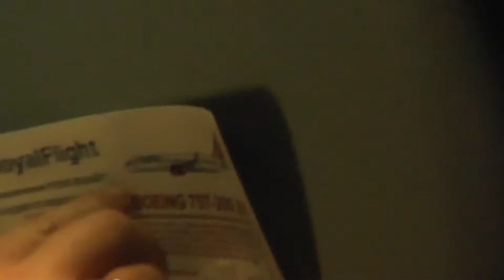Индия, южный Гоа, кормление в самолёте рейса Royal Flight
Летим в самолёте, завтрак!